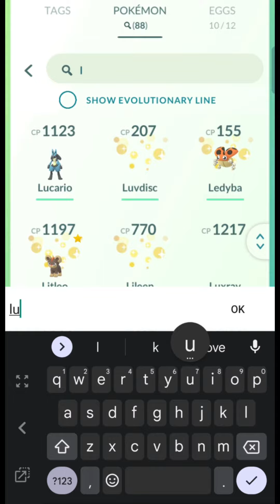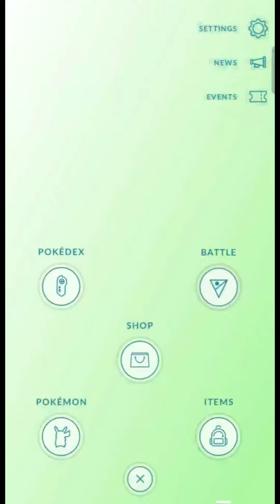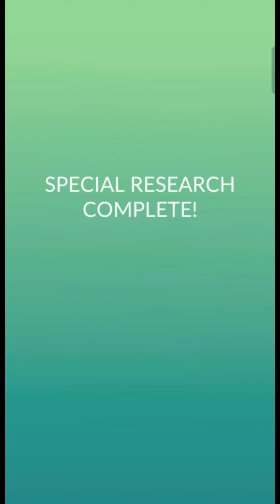*Strong Stuff* Special Community Day Research Pokemon Go| Stufful Community Day Research Pokemon Go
Stufful Community Day in Pokemon Go. Special Research is available for ticket holders of 1$. Includes tasks and Rewards.
Strong Stuff Special Research is available those who purchased the tickets.